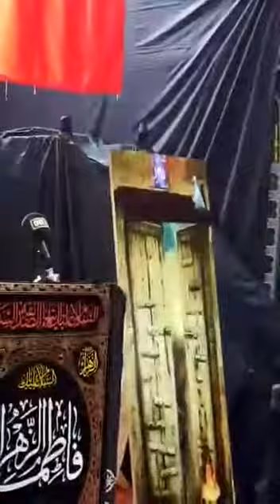26 Ocak 2020